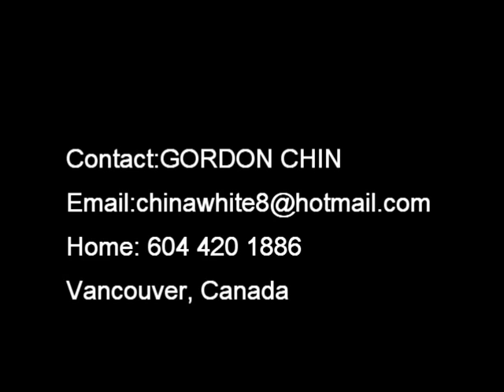Gordon Chin 2009